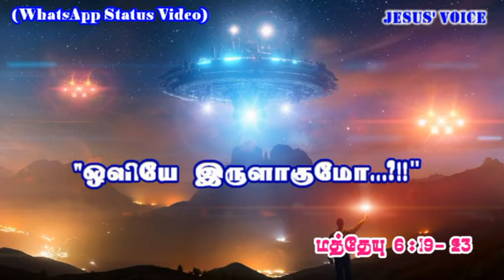ஒளியே இருளாகுமோ...? || இன்றைய சிந்தனை